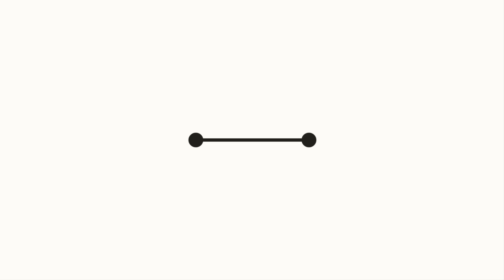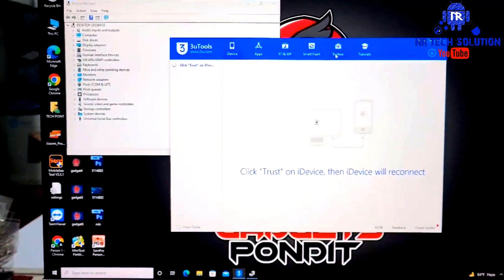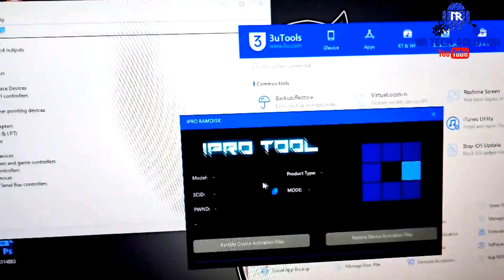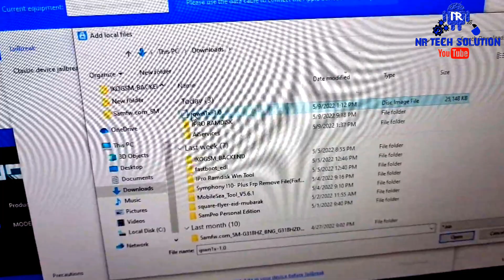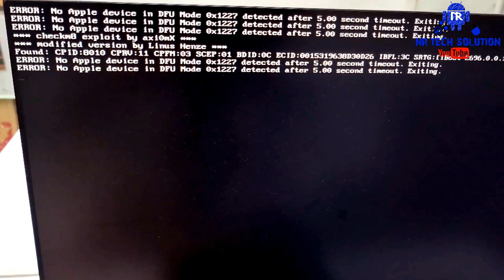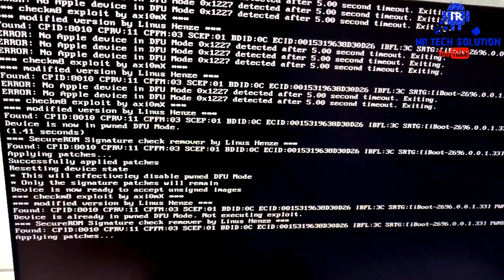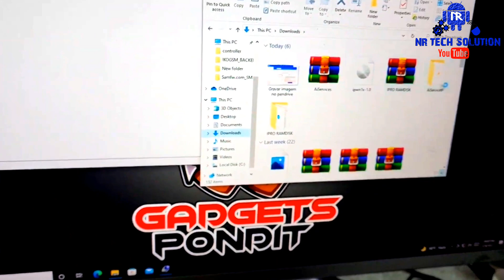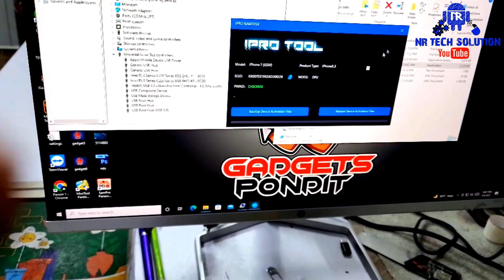[NEW]🔥iCloud Bypass 6s to X iOS 15.4 ✅iPhone Disable & Passcode NO Jailbreak With SIM WINDOWS Tool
❤️‍🔥 IPro Ramdisk Tool (Windows)
🌀 Passcode | Disabled Bypass Icloud Without Jailbreak
🪟 6s to X Supported

🙋‍♂️ IPhone A10/A11 Device Passcode / Disabled Bypass Without Jailbreak [Explained In Detail For BD]
🙆‍♂️ DFU Bujhlam!! PWNDFU BA IPWNDFU Mode Abar KIII? 😵‍💫😖
DFU (Device Firmware Update) Mode :
Ai Mode ti diya Apni Apnar Idevice update/upgrade/restore Korte Parben Official Firmware Diye Which are singed
Akhn Main Thing is  IPWNDFU / PWNDFU ta ki Ar Ai Mode ta Keno Use hoi??
PWNDFU MODE (Special DFU Mode)
Pwndfu has been exploited limera1n jailbroken core ja Apnake Allow korbe Kichu special Operations like ssh connect without jailbreak aro besh kichu feautures Jeta Apni Normal DFU mode a Access korte parben na Ba Apni Permitted na In Normal DFU Mode
Pwndfu Mode Special Amra Use Kori Kichu Unsinged Img/files Flash Korte jate Amra ssh Access ta Allow korte pare
So Basically Windows a Amra Bootable Ipwndfu Boot kore Device k Pwndfu te nite pari easily
Ja Ja Dorker
• 3utools
• Your Idevice
• Usb Cable / Pc / Pen Drive
• Common sence 😌
IpwnDfu Bootable kivabe banaben oita Already Ami post Korsi Tarpor oh Abar Explain Kore ditesi
• Open 3utools & Goto Toolbox
• Select Jailbreak & An New Menu Will pop Up
• Select checkra1n
• Select local File & Browse to the custom iso file
• Select Pendrive thats connected to pc and Make Bootable Ipwndfu
• Restart PC & Goto Boot Menu Selection Via Pressing your Bios key
• Press ALT + F2
• After It gose to Exploit Menu
• Connect Your Device to DFU Mode
• Wait till Patch Success fully Applied
Akhn pc start kore Ipro Ramdisk win tool use koren backup or restore er Jonno
Next Step How to fix pwndfu driver (In Some Pc)

Hello Friends